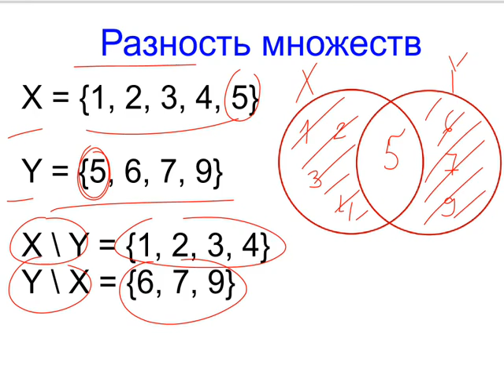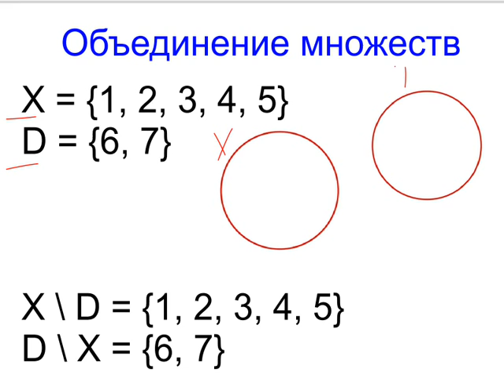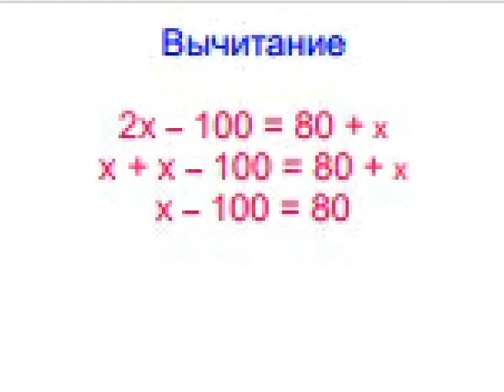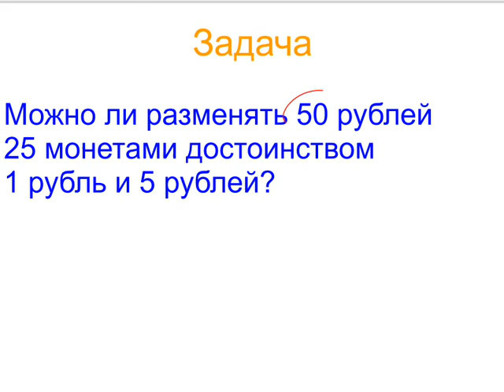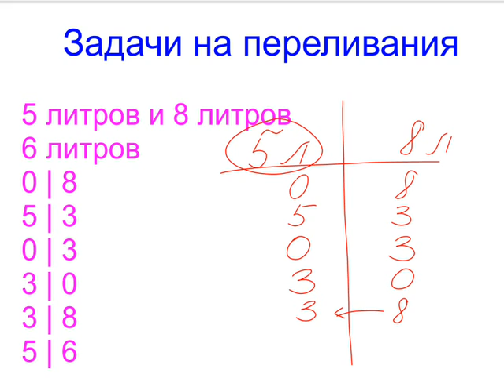Меташкола. Математика 5 класс 9 серия. Множества и объединения множеств.